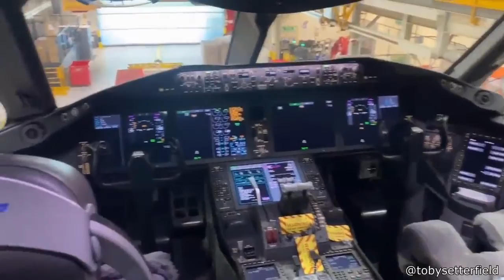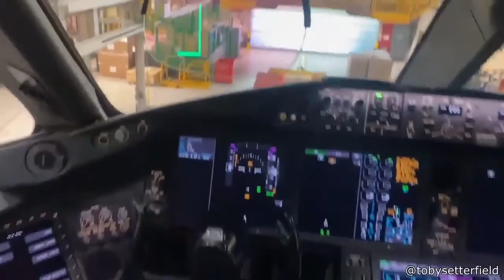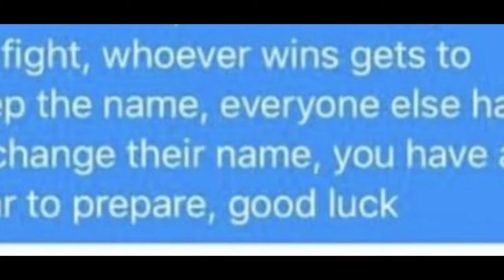கண்களால் நம்ப முடியாத விநோத்ங்கள் | Interesting videos|Viral Videos